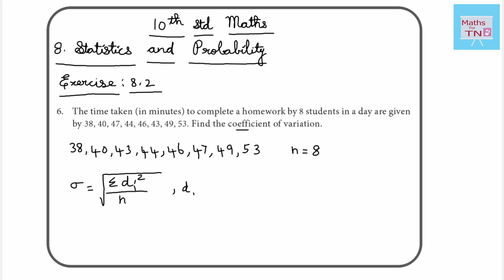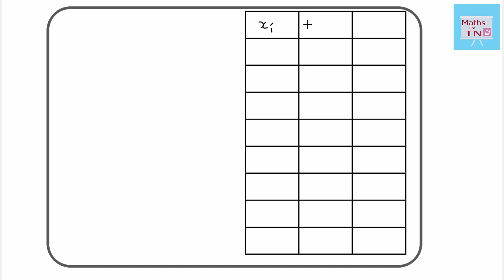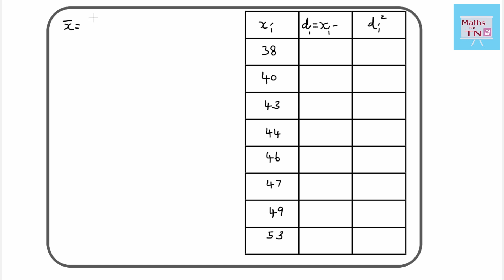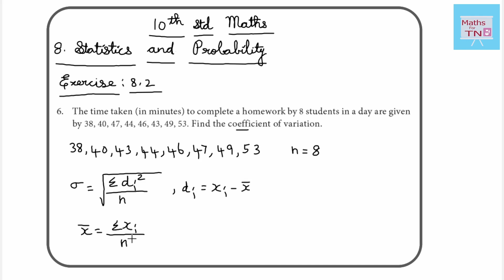TN 10th std Maths ; Ch. 8 : Statistics & Probability ; Ex. 8.2 : Sum { 6 }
Samacheer Kalvi
      Ch. 8 : Statistics & Probability